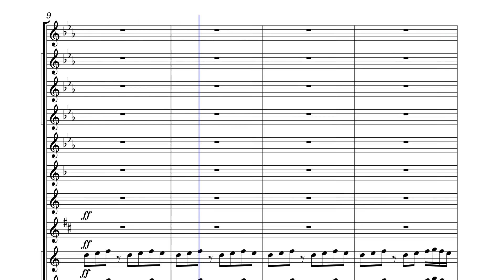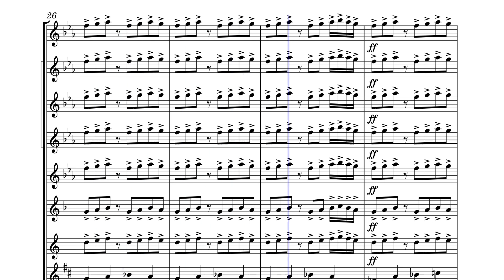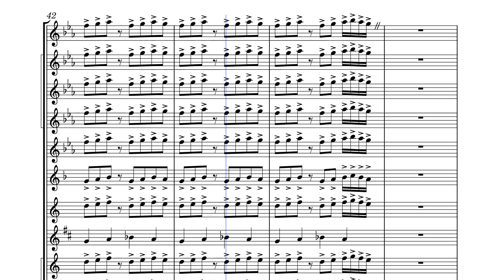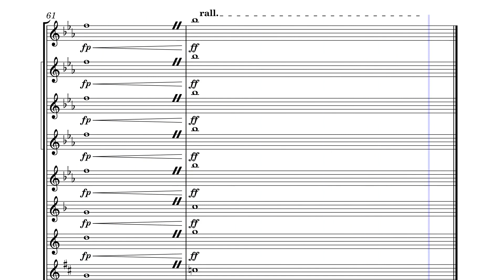Shine by (composer goes here ig)